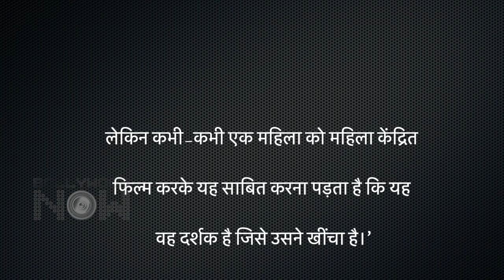Akshay Kumar's This Famous Co-Star SLAMS Industry Over Pay Disparity, Has This To Say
"This famous bollywood actress has now given strong statement on pay disparity in the industry. Have a look at the video to know more in detail.